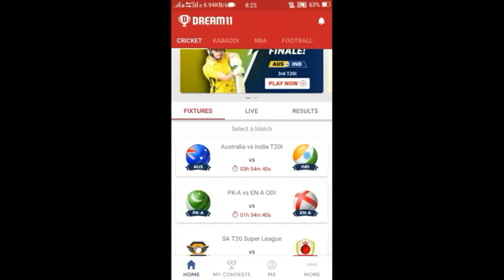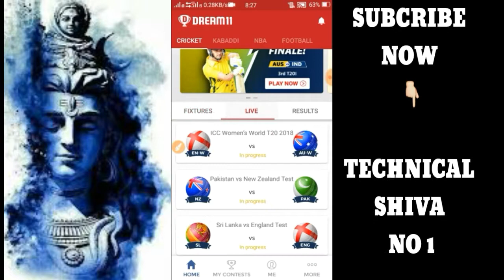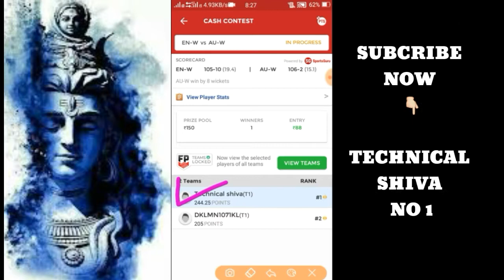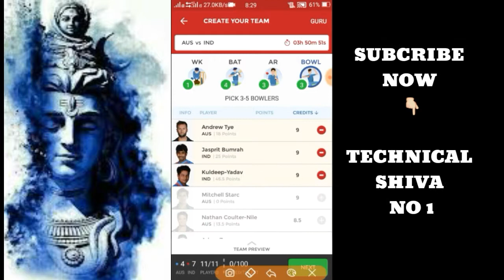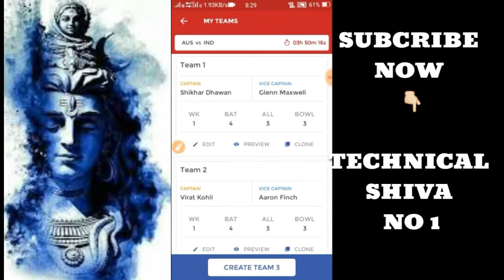IND VS AUS 3rd T20 DREAM11 GRAND LEAGUE PREDICTIONS, MATCH PREVIEW, & PLAYING 11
🆕PhonePe डाउनलोड करें और पाये 100रु 👉Use PhonePe for instant bank transfers & more! Earn ₹100 on your first money transfer on PhonePe.

Join Link Now 👇👇👇👇👇👇👇👇
1-Daily 20 to 100$ per day

3- best earning money Daily 100$

4 - URL shorter Daily earning -1$ se 25$ per day so Sign-up link Now

6- Daily 1000RS earn money 30%√ refferal earning life time join

7- 😎👉Very important Earning money trick 👉PIVOT APP से मैने 2 दिन मे 1लाख रुपये कैसे कमाये || Pivot App download

IND VS AUS DREAM11 GRAND LEAGUE PREDICTIONS, MATCH PREVIEW, TEAM NEWS & PLAYING 11
 IND VS AUS TEAM NEWS
Australia has roped Mitchell Starc in the squad as a replacement for Billy Stanlake who suffered a moderate grade ankle sprain during a catching drill. Starc has not featured in a T20 since 2016.

Here’s how both teams will probably line-up for the third T20I at the SCG:-

India

Wicket-Keeper:-  Rishab Pant

Batters:- Virat Kohli, KL Rahul, Rohit Sharma, Shikhar Dhawan, Dinesh Karthik
All-rounders:- Krunal Pandya

Bowlers:- Kuldeep Yadav, Khaleel Ahmed, Bhuvneshwar Kumar, Jasprit Bumrah

Australia

Wicket-Keeper:- Alex Carey

Batters:- D’Arcy Short, Ben McDermott, Aaron Finch, Chris Lynn

All-rounders:- Marcus Stoinis, Glenn Maxwell

Bowlers:- Nathan Coulter Nile, Jason Behendroff, AJ Tye, Adam Zampa

IND VS AUS GRAND LEAGUE TEAM
Team 01

The big stars rise up to the occasion

The money spinners in Virat Kohli, Rohit Sharma, Chris Lynn, and Aaron Finch have not yet set the ball rolling in the series. Weather permitting, expect them to turn it on at the SCG.

Team 02

Spinners ruling the roost

Aussies are struggling to pick Kuldeep Yadav, likewise, India also struggled against Adam Zampa at the Gabba.

With the Sydney pitch traditionally known to favor spinners, picking the likes of Yadav, Zampa and Pandya could be a gamechanger for your Dream11 side.

1LIKE JARUR KARE.
bas 1LIKE.